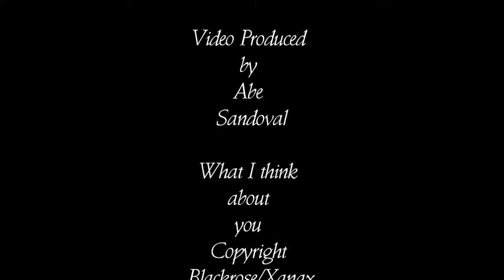Alex Pt.2.wmv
The fuse has been lit!!! I made a error when making thisvideo,the song Nazi soldier appears at the end and is cut short.OOPS!Thats why it's not listed in the credits,hey I'm new at this making videos!Nazi Soldier will Open part 3 until then...Abe        Enjoy!!!